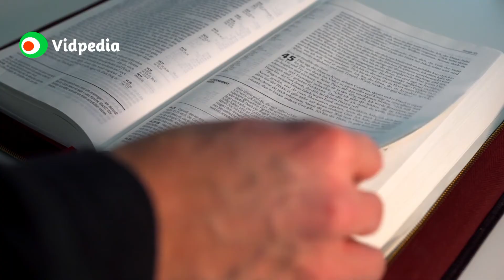ডাঃ জাকির নায়েকের 'গুরু || আহমেদ দিদাত এর জীবনী || Biography Of Ahmed Deedat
আহমেদ হুসেইন দিদাত (গুজরাটি: અહમદ હુસેન દીદત; উর্দু: احمد حسین دیدات‎‎ আরবি: احمد حسين ديدات), যিনি আহমেদ দিদাত নামেও পরিচিত (১১ জুলাই, ১৯১৮ - ৮ আগস্ট, ২০০৫) ছিলেন দক্ষিণ আফ্রিকার একজন মুসলিম চিন্তাবিদ এবং তুলনামূলক ধর্মতত্ত্বের একজন বক্তা। খ্রিষ্টান সুসমাচার প্রচারণাকারীদের সাথে অসংখ্য বিতর্ক এবং ইসলাম, খ্রিষ্টান ধর্ম এবং বাইবেল এর উপর তার ভিডিওর জন্য তিনি বেশি পরিচিত।

আন্তর্জাতিক ইসলাম ধর্মপ্রচারকারী প্রতিষ্ঠান, আইপিসিআই প্রতিষ্ঠা করেন এবং ইসলাম ও খ্রিষ্টান ধর্মের উপর কিছু বহুল বিক্রিত পুস্তিকা লিখেন। ১৯৮৬ সালে, তিনি ৫০ বছর ধরে ধর্ম প্রচার করার জন্য কিং ফয়সাল আন্তর্জাতিক পুরস্কার লাভ করেন।